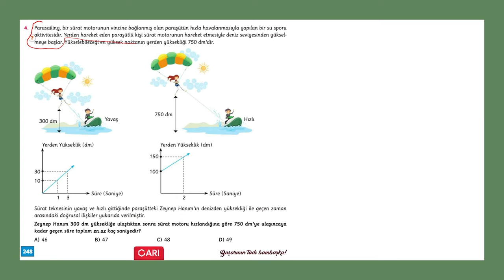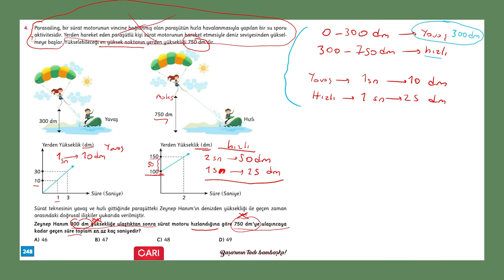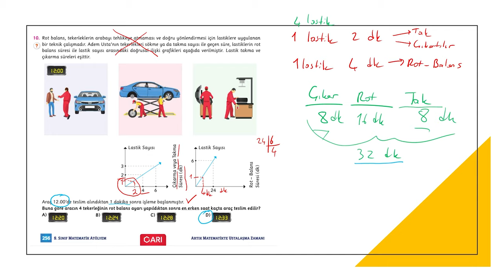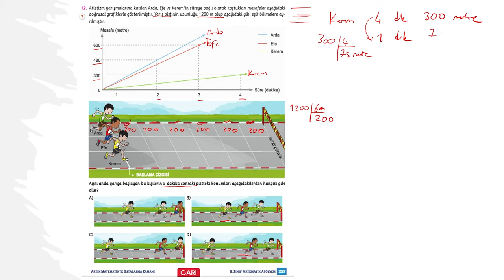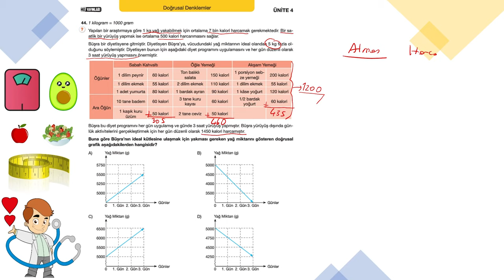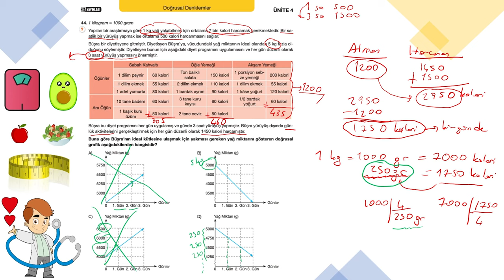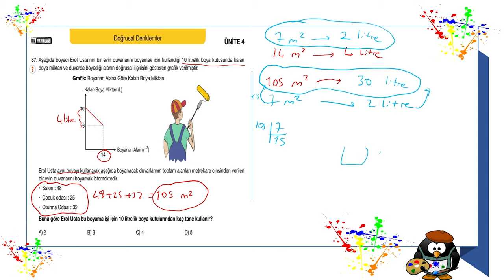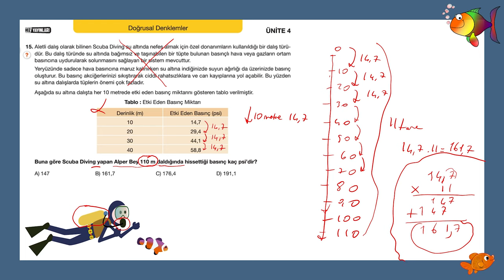Doğrusal İlişkiler | 8. Sınıf Matematik Yeni Nesil Soru Çözümü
8. Sınıf Matematik LGS2022 ’ye hazırlanan 2022tayfa öğrenciler için, matematikte 8. sınıf doğrusal ilişkiler konusunun Konu Anlatımı, Soru Çözümü ve Yeni Nesil Soru Çözümünü yapacağız.
doğrusal denklem nedir? Bağımsız değişken nedir?  Bağımlı değişken nedir ? Verilen ifadelerin değişkenleri arasındaki ilişkinin doğrusal olup olmadığı nasıl belirlenir? Verilen ifadelerin arasındaki ilişki tablo, grafik ve denklemle nasıl gösterilir ? Bu videoda 8. Sınıf doğrusal ilişkiler konusunun yeni nesil sorularını çözeceğiz.

📌 LGS Tarzı Yeni Nesil Soru çözümleri ve ortalama yükselten yazılı hazırlık videoları için sen de aramıza katıl. En güncel ve en etkili videoları kaçırmamak için

⏰ Motivasyon, Rehberlik, Sınav, Ders Çalışma, Başarı, Pes Etmemek ile ilgili

 📣  Milli Eğitim Bakanlığı (MEB) tarafından yayınlanan son dakika önemli haberleri

✏️ 8. Sınıf Matematik Konu Anlatımı ve Yeni Nesil Soru Çözümü

✏️ 7. Sınıf Matematik Konu Anlatımı ve Yeni Nesil Soru Çözümü

✏️ 6. Sınıf Matematik Konu Anlatımı ve Yeni Nesil Soru Çözümü

✏️ 5. Sınıf Matematik Konu Anlatımı ve Yeni Nesil Soru Çözümü

🔎 Kaynaklar

🎬  Merhaba Sevimli Matematik kanalına hoşgeldiniz.
Sene boyunca; bilinen tüm eğitim anlayışının ötesinde eğlenceli içeriklerimiz ve animasyonlarımızla; 5.sınıf, 6.sınıf, 7.sınıf, 8.sınıf ve LGS ’ye hazırlanan öğrencilerimiz için canlı yayınlar, motivasyon videoları, konu anlatım videoları , soru çözüm videoları ve yeni nesil soru çözüm videolarıyla sevimlimatematik hep yanında.